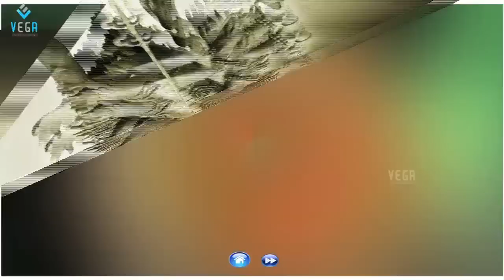Lord Shiva Songs Collection || Kannada Best Devotional Songs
Watch   Lord Shiva Song Collections || Kannada Best Devotional Songs

Shiva is 'shakti' or power, Shiva is the destroyer, the most powerful god of the Hindu pantheon and one of the godheads in the Hindu Trinity. Known by many names - Mahadeva, Mahayogi, Pashupati, Nataraja, Bhairava, Vishwanath, Bhava, Bhole Nath - Lord Shiva is perhaps the most complex of Hindu deities. Hindus recognize this by putting his shrine in the temple separate from those of other deities.